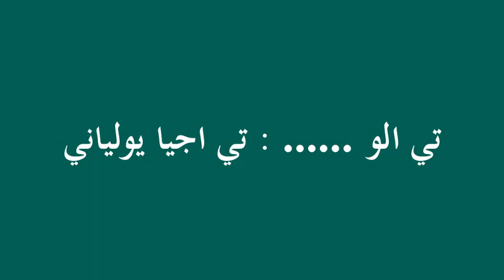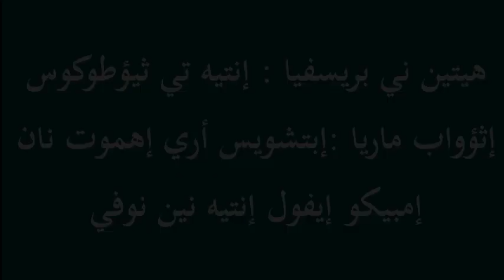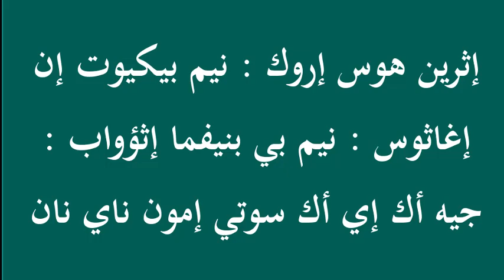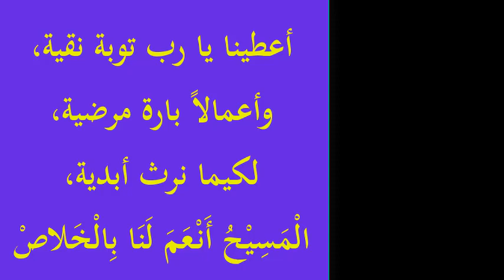ارباع الناقوس كاملة - للمرتل زاهر اندراوس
تسجيل نادر لارباع الناقوس كااااملة كما وردت بحسب ترتيب الابصلمودية المقدسة السنوية لجمعية نهضة الكنائس